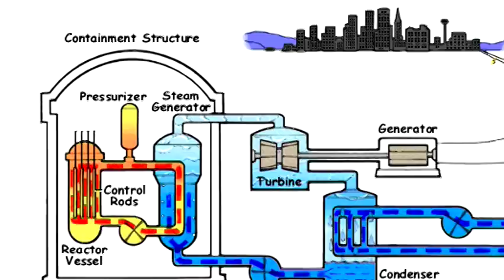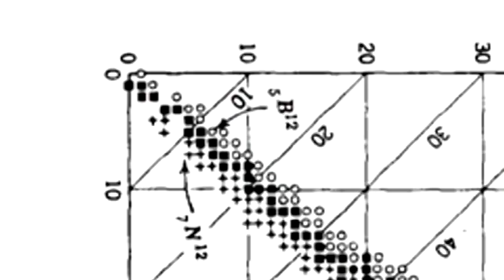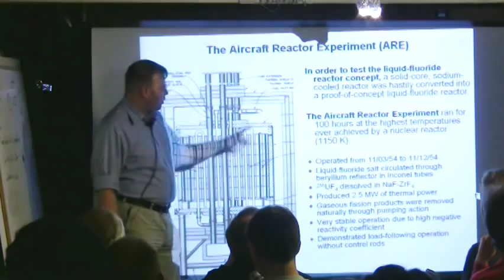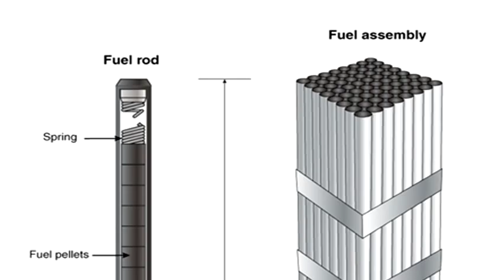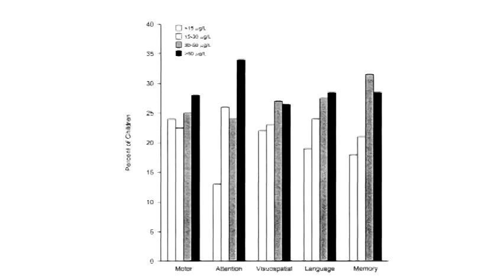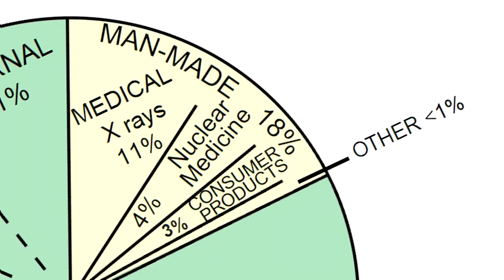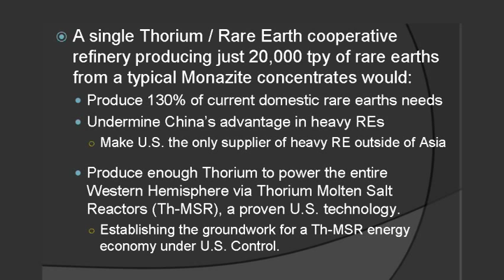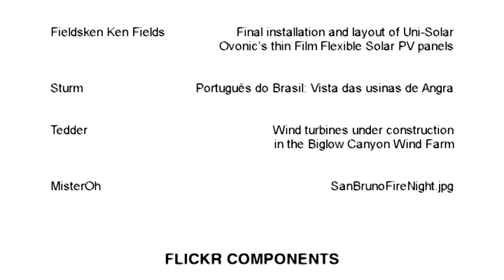Thorium Remix 2011 (DVD Version)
This is the DVD version of the Thorium Remix 2011 in all of it's extended glory.  It's as high quality as I could upload.  It's ripped directly from the DVD with no transcoding.

LFTR is pretty awesome.  If you want to share this with your friends I would encourage it.  You can also purchase DVDs at wholesale cost

if you want to get some DVDs to share with friends.

Original Video's Description:

Thorium is readily available & can be turned into energy without generating transuranic wastes. Thorium's capacity as nuclear fuel was discovered during WW II, but ignored because it was unsuitable for making bombs. A liquid-fluoride thorium reactor (LFTR) is the optimal approach for harvesting energy from Thorium, and has the potential to solve today's energy/climate crisis. LFTR is a type of Thorium Molten Salt Reactor (Th-MSR). This video summarizes over 6 hours worth of thorium talks given by Kirk Sorensen and other thorium technologists.

THORIUM REMIX 2011 starts with a 5 minute TL;WL summary, to hold you over until you find your Ritalin. YouTube Closed Captioning is available in English, and many other languages.

for full list of multimedia source material.

Q: What is thorium and what makes it special?

A: Thorium is a naturally-occuring mineral that holds large amounts of releasable nuclear energy, similar to uranium. This nuclear energy can be released in a special nuclear reactor designed to use thorium. Thorium is special because it is easier to extract this energy completely than uranium due to some of the chemical and nuclear properties of thorium.

Q: What is a liquid-fluoride reactor?

A: A liquid-fluoride nuclear reactor is different than conventional nuclear reactors that use solid fuel elements. A liquid-fluoride reactor uses a solution of several fluoride salts, typically lithium fluoride, beryllium fluoride, and uranium tetrafluoride, as its basic nuclear fuel. The fluoride salts have a number of advantages over solid fuels. They are impervious to radiation damage, they can be chemically processed in the form that they are in, and they have a high capacity to hold thermal energy (heat). Additional nuclear fuel can be added or withdrawn from the salt solution during normal operation.

Q: Are the salts safe?

A: Very safe. Unlike other coolants considered for high-performance reactors (like liquid sodium) the salts will not react dangerously with air or water. This is because they are already in their most stable chemical form. Their properties do not change even under intense radiation, unlike all solid forms of nuclear fuel.

Q: What is nuclear waste and how does a liquid-fluoride reactor address this issue?

A: So-called "nuclear waste" or spent-nuclear fuel is produced in conventional (solid-core) nuclear reactors because they are unable to extract all of the nuclear energy from their fuel before they have to shutdown. LFTR addresses this issue by using a form of nuclear fuel (liquid-fluoride salts of thorium) that allow complete extraction of nuclear energy from the fuel.